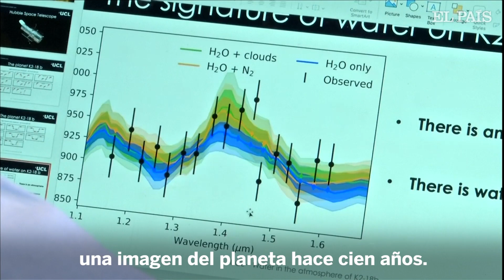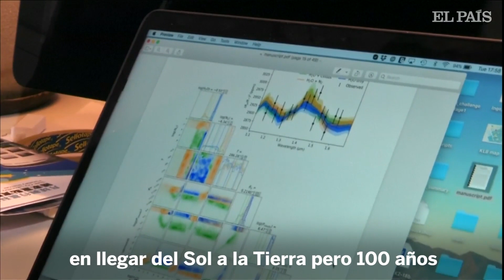Detectada por primera vez AGUA en la atmósfera de una ‘supertierra’ en la ZONA HABITABLE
La estrella, una enana roja, con grandes estallidos periódicos, haría difícil la existencia de vida tal y como se conoce.